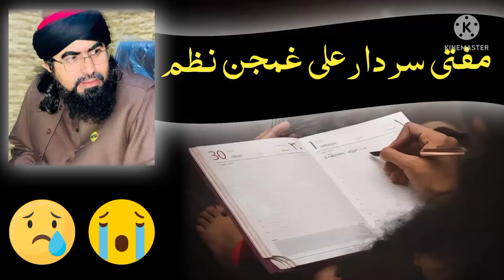Mufti Sardar Ali Ghamjan Nazm || مفتی سردار علی غمجن نظم